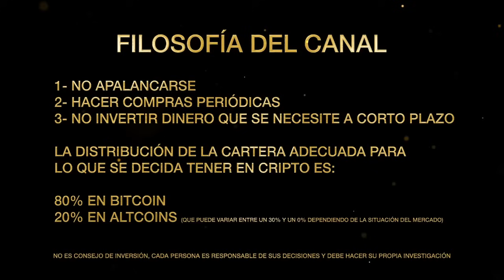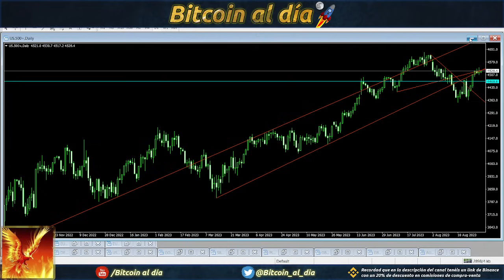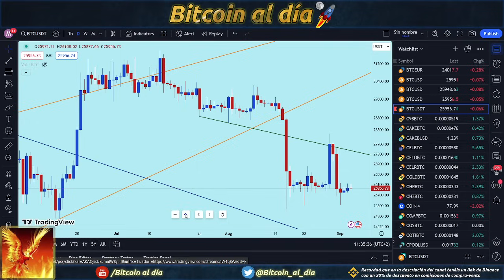Bitcoin se queda parado sin referencias claras hasta dentro de 45 días.